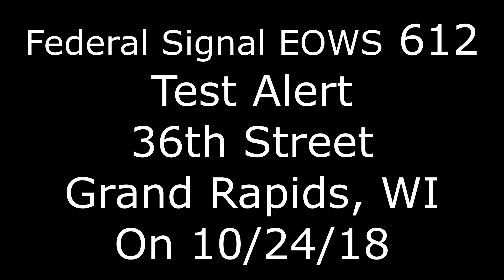Federal Signal / ASC EOWS 612 Siren Test - Grand Rapids, WI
Today I finally made the drive over to Grand Rapids, WI to record one of the last three EOWS 612's in Wisconsin. On my way into town, I saw the other unit off of highway 54 it too appeared to have the original SIraTone Controller on it but also had a newer ASC radio. I went to see the other EOWS 612's in Grand Rapids but all the others have been replaced. The most recent replacement was at the Grand Rapids fire department where a brand new T-128 now stands. When I arrived at this unit I saw it too had the original SiraTone controller and the American Signal radio but was I in for a surprise when this unit wound up and sounded like an ASC electronic siren. Well, I think this siren is the first EOWS 612 being driven off of an ASC controller so it was a good catch before it is removed. Wood County Test's their sirens every Wednesday around 1:30pm (today was 1:36).